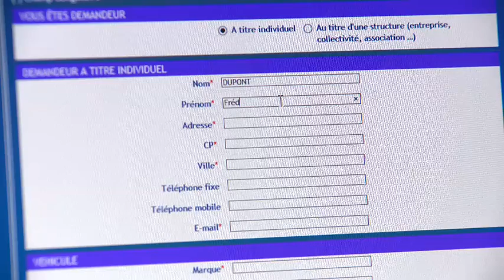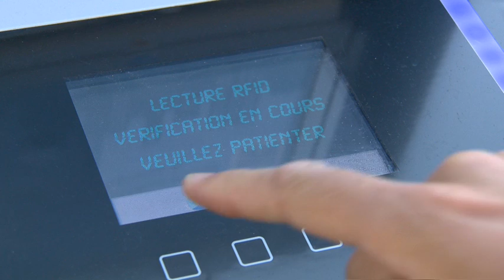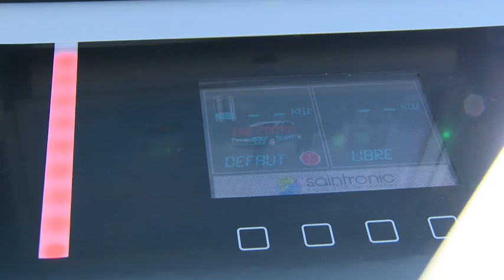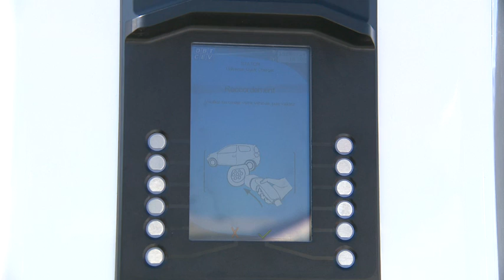[SyDEV] Bornes de recharge pour VE : mode d'emploi (recharge normale accélérée et rapide)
SyDEV, le service public des énergies vendéennes.